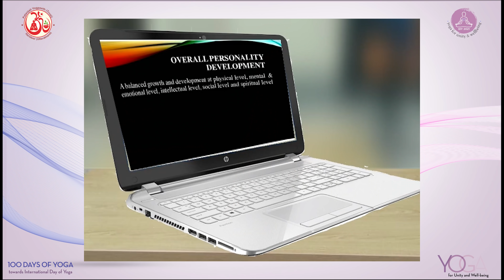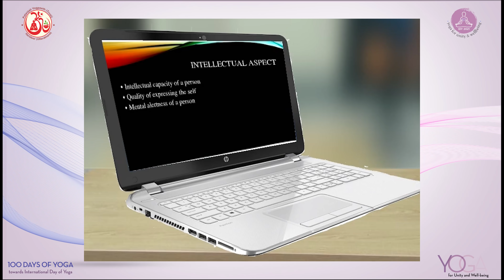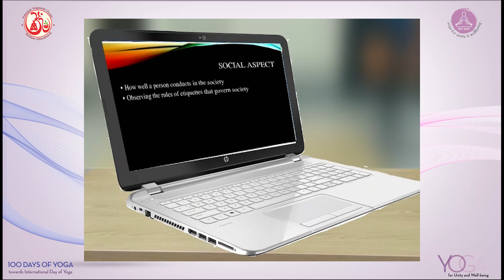85-Yoga & it's role in Personality Development by Aarti Pal |Yoga for Unity &Well being|Heartfulness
"Aarti Pal is a young Yoga prodigy currently working as an assistant Professor in the University of Patanjali, Haridwar. She has made Yoga her passion and her life. She has chosen to look at Yoga as a complete method for overall Personality Development for students.

Chandra Mission.